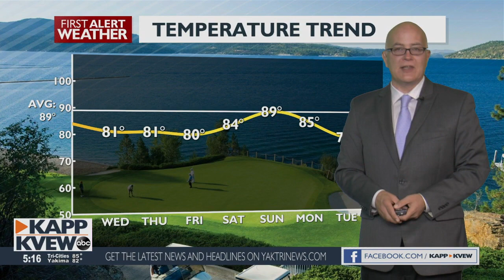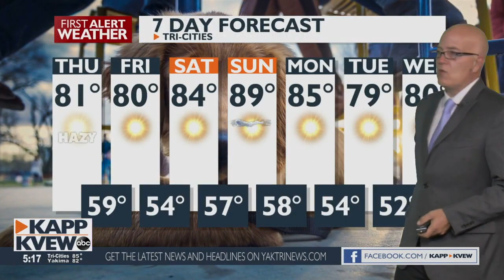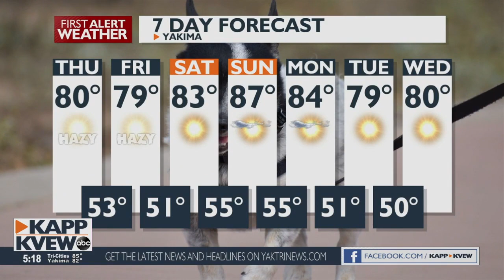Cool temps and smoky conditions continue into the weekend - Jason